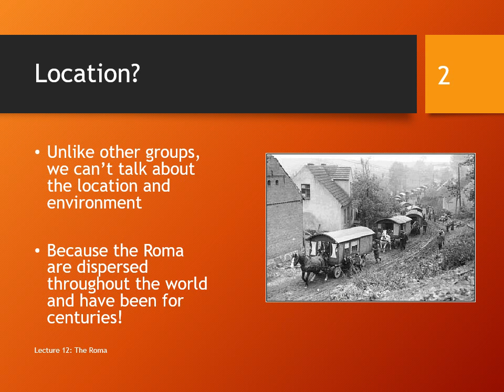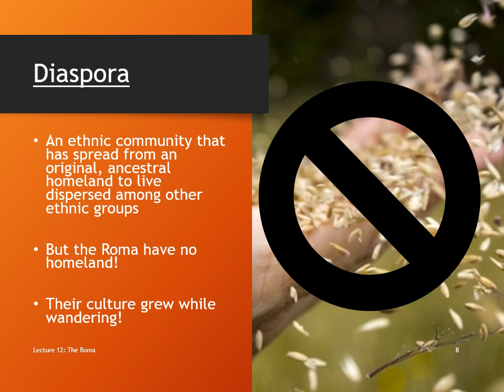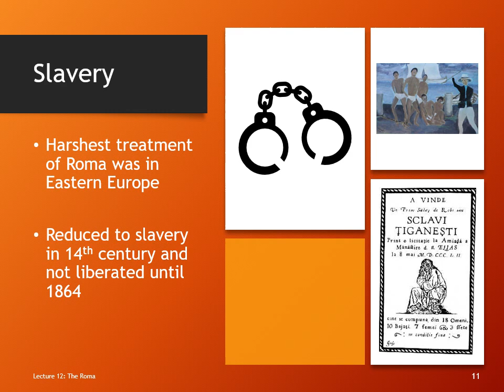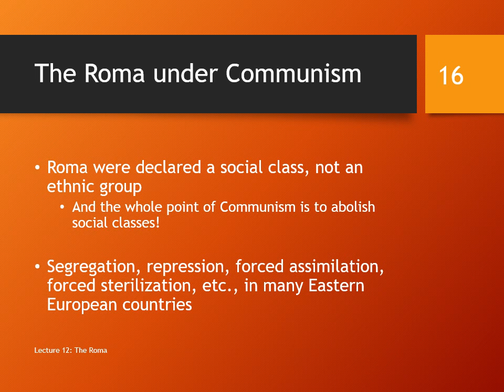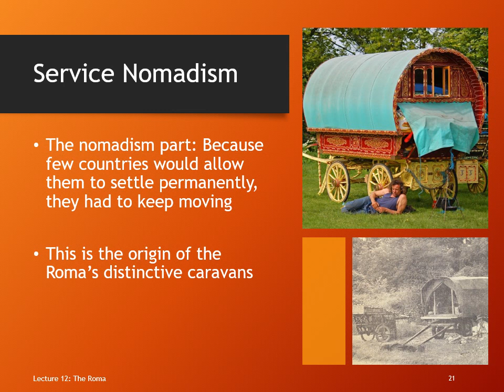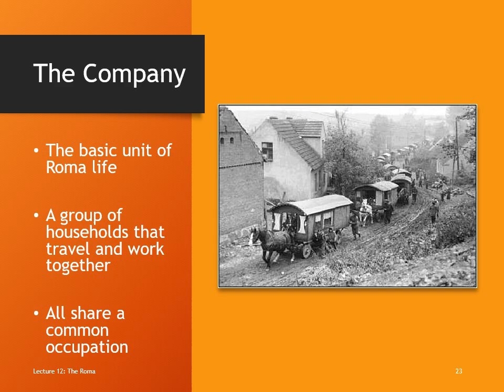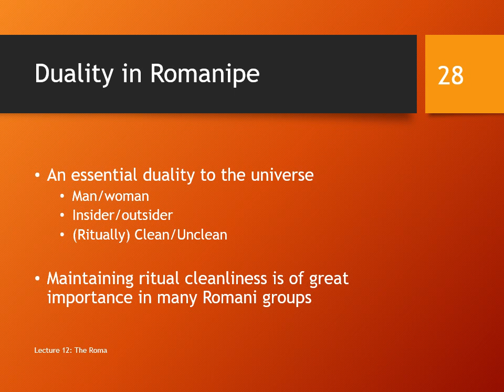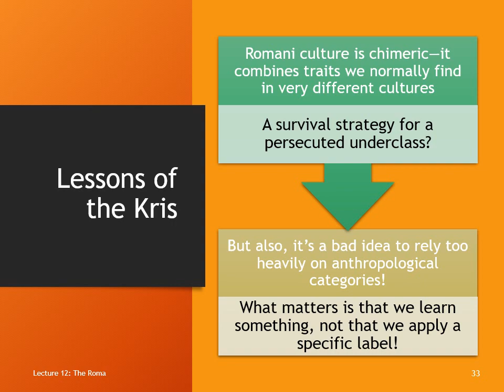Lecture 12 The Roma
For ANT160: Cultural Diversity in the Modern World at Henderson Community College.  Covering the culture of the Roma.